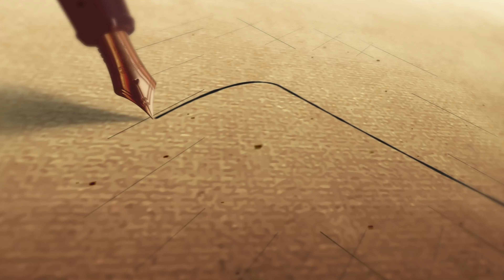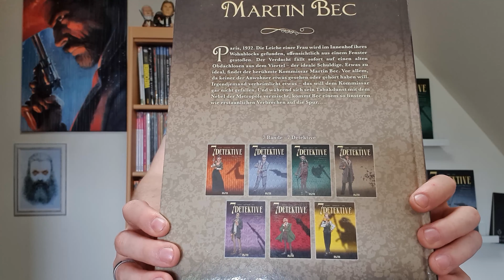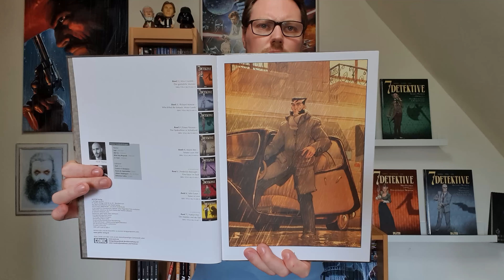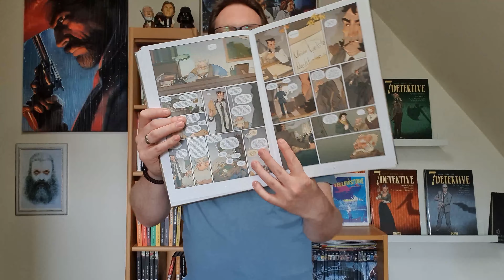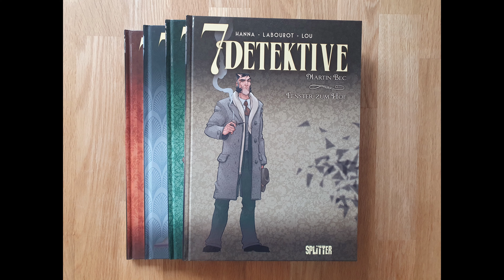7 Detektive Martin Bec - Fenster zum Hof von Herik Hanna & Thomas Labourot | (Comic Review) 085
Paris, 1932. Die Leiche einer Frau wird im Innenhof ihres Wohnblocks gefunden, offensichtlich aus einem Fenster gestoßen. Der Verdacht fällt sofort auf einen alten Obdachlosen aus dem Viertel – der ideale Schuldige. Etwas zu ideal, findet der berühmte Kommissar Martin Bec. Vor allem, da keiner der Anwohner etwas gesehen oder gehört haben will. Irgendjemand verheimlicht etwas – das will dem Kommissar gar nicht gefallen. Und während sich sein Tabakdunst mit dem Nebel der Metropole vermischt, kommt Bec einem so finsteren wie erstaunlichen Verbrechen auf die Spur...

Erschienen im:
Splitter Verlag
Hardcover
56 Seiten